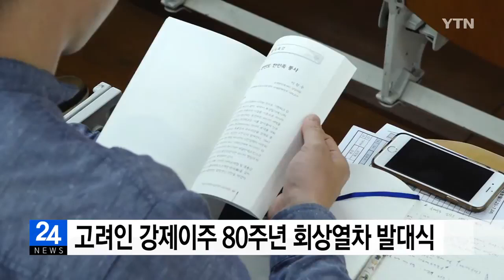Анонс Всемирного фонда корейцев об организации "Поезда памяти" от Владивостока до Уштобе.@YTN,2017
Announcement of the Global Korean Foundation about the project "Memory Train" from Vladivostok to Ushtobe.@YTN,2017